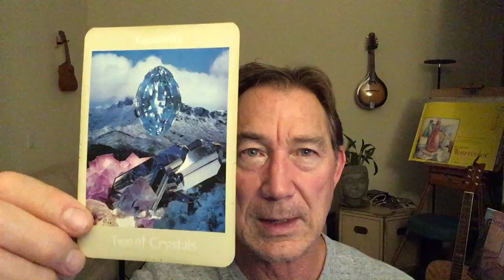Sunday 12.8.2019 BestSanDiegoPsychics.com YouTube daily message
Voyager Tarot - Two of Crystals - Equanimity (In Transition)

"Crystals possess a diamond-like hardness. This impenetrability is like the equanimous mind, incapable of being upset, and resistant to coming apart. Equanimity is the result of being self-aware, symbolized by the Sapphire eye. This is a detached, non-judgmental awareness that is represented by the cool, Priestess-blue color of the Sapphire. Equanimous awareness means watching from a distance, being above the jumble and confusion of your life and thoughts. Only then are you equanimous-objective and realistic. Like the centered bipartite Sapphire, you are centered, balanced, level-headed."

Voyager Tarot - A timeless and multi-cultural treasury of symbolic art that takes you on a journey of self-discovery. By James Wanless, Ph.D., Symbolist and Ken Knutson, Artist.